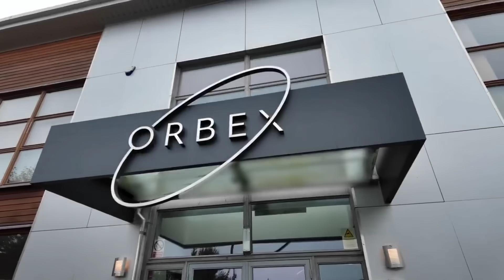UK must invest BIG in Sovereign Spaceflight and Saxavord, according to Govt Committee!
For years now, I've argued that the British government needs a sovereign launch capability, and they aren't spending nearly enough to make that happen.
Now, a government committee is saying the same thing!